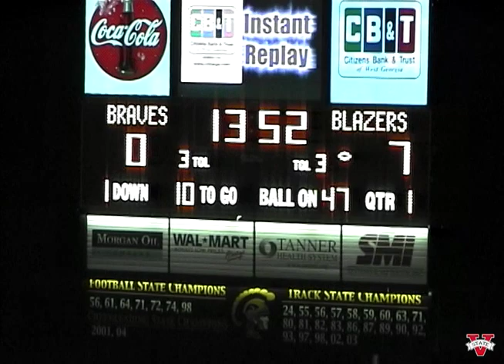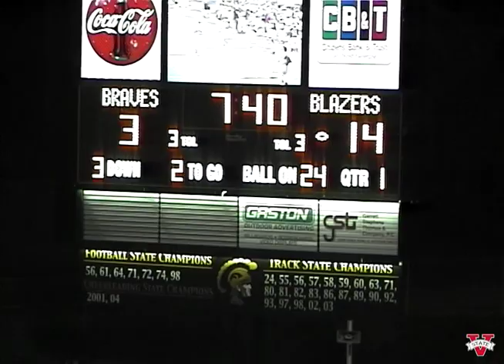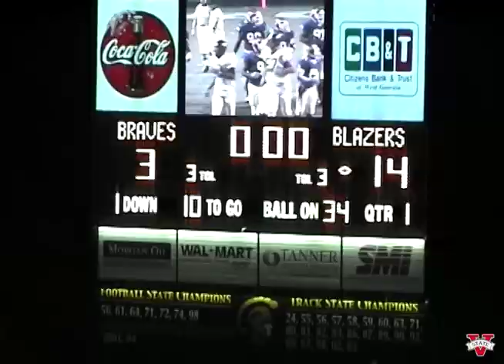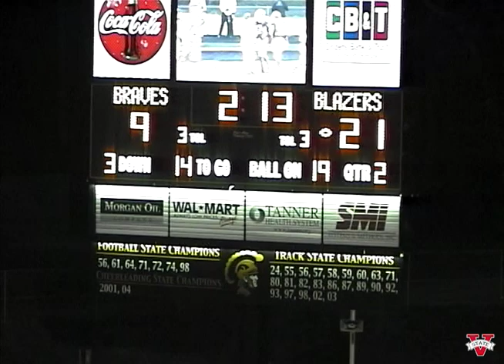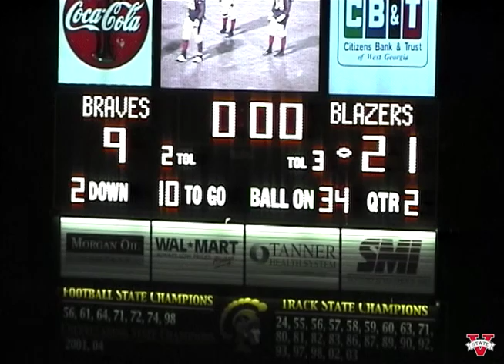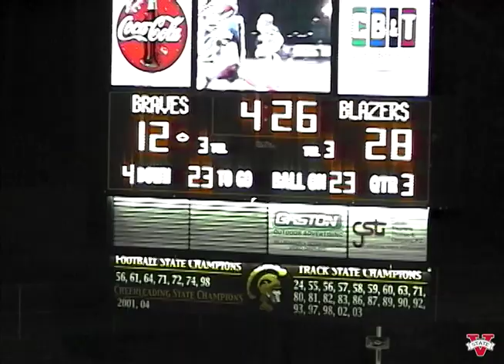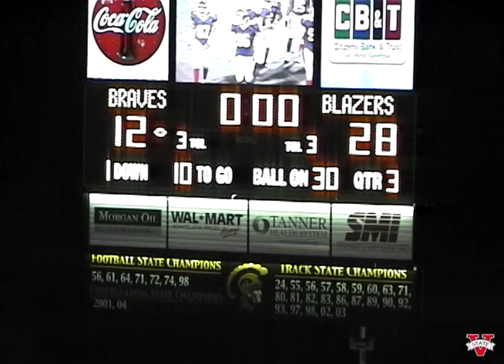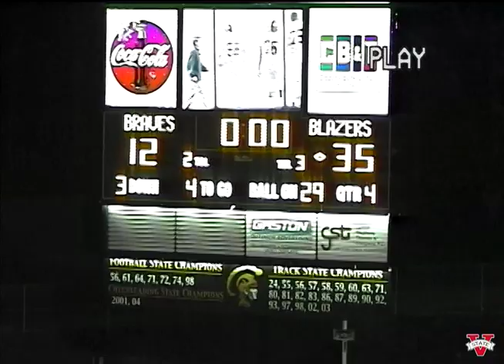Valdosta State Blazer Football vs. West Georgia, November 6, 2004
Valdosta State University Blazers vs. University of West Georgia Wolves, Football game, November 6, 2004. Grisham Stadium, Carrollton, Georgia.

Digitized from Mini DV tape(s) FB1094. Valdosta State University Archives and Special Collections: Video Collection, 2021.

UUID: 437470FD-FD7F-1B89-4D0B-39C36BDE61D8

Note: West Georgia changed team name from Braves to Wolves c.2006.